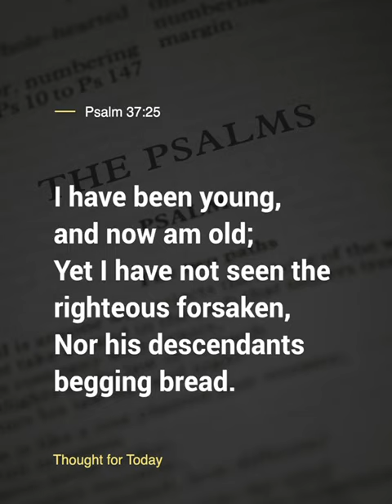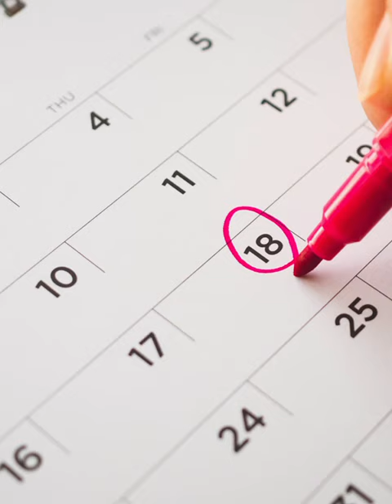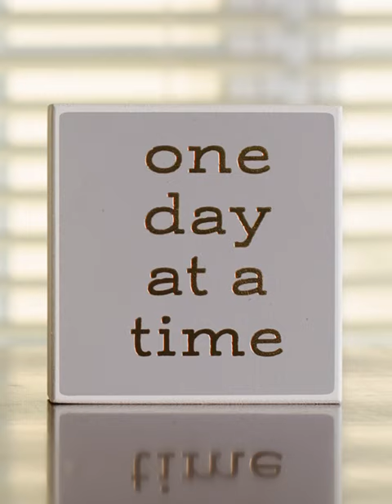Thought For The Day, 19 July 2024, Angus Buchan